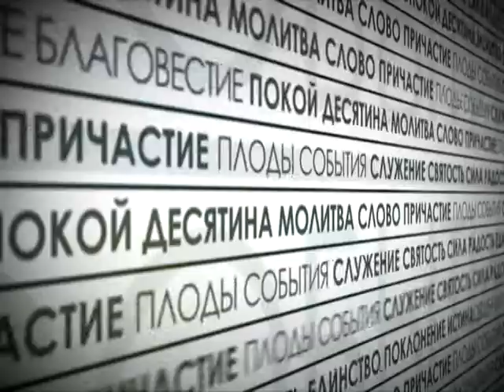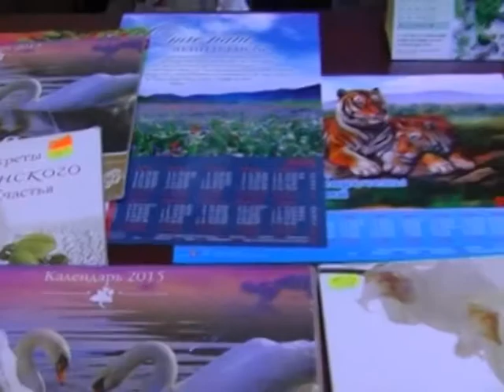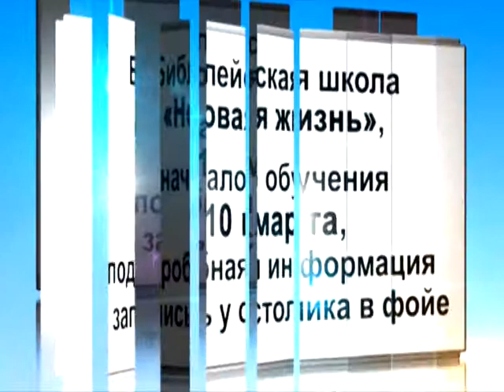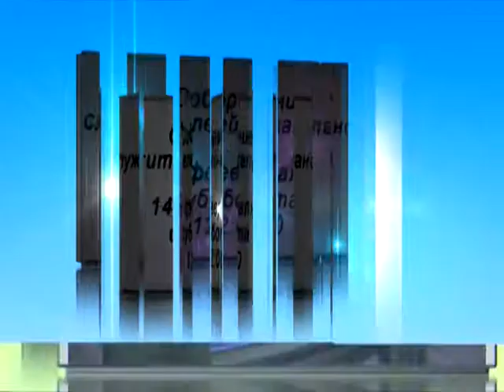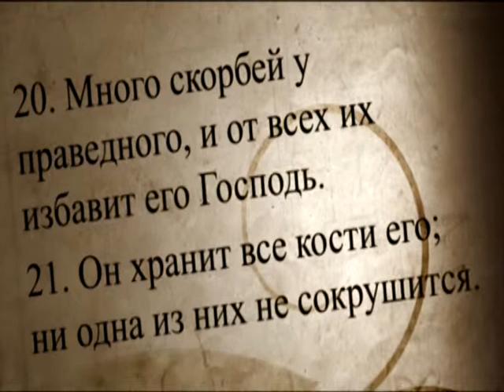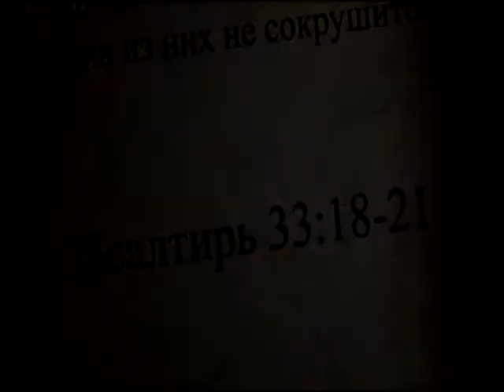09.02-15.02.2015 Предстоящие события (ц. «Еммануил», Днепродзержинск)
Старший пастор Вадим Шипилов